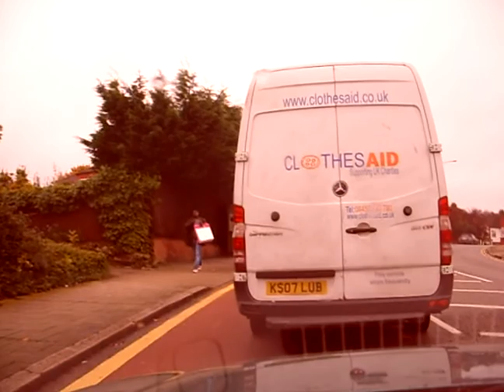(2) Wonderful Autumn Colours - Eltham to Burnt Ash Lane.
A tree lined car journey from Eltham to Burnt Ash Lane via Grove Park, a wonderful display of Autumn Colours.